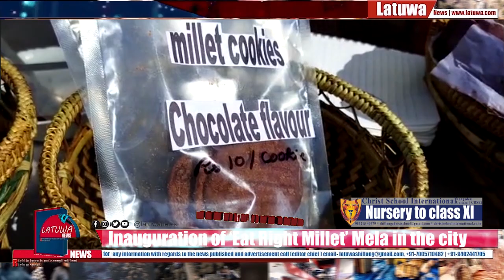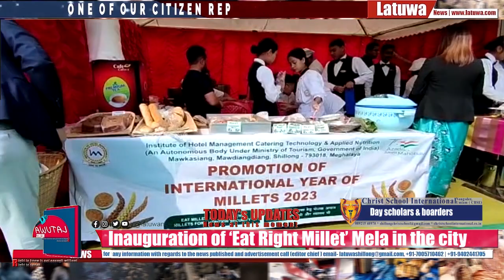MEGHALAYA | Two day 'Eat Right Millet' Mela begins in Shillong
MEGHALAYA | Two day 'Eat Right Millet' Mela begins in Shillong @latuwanews